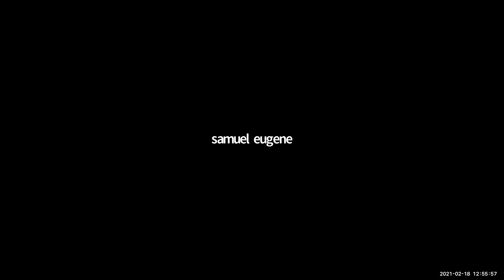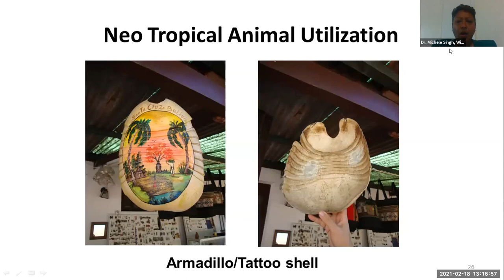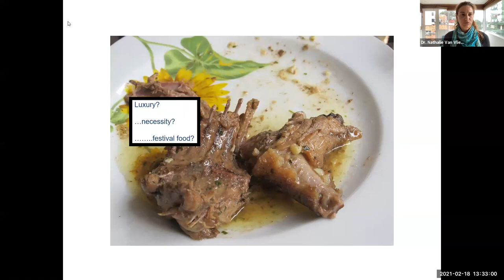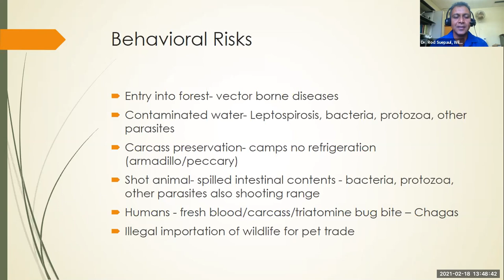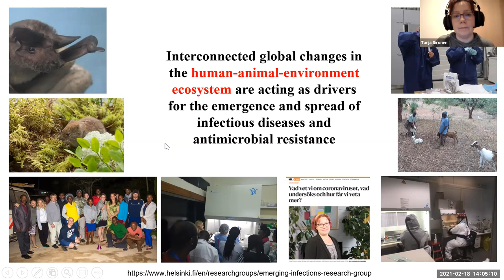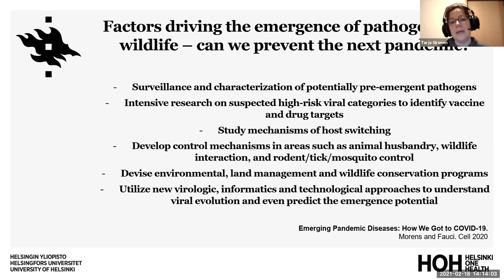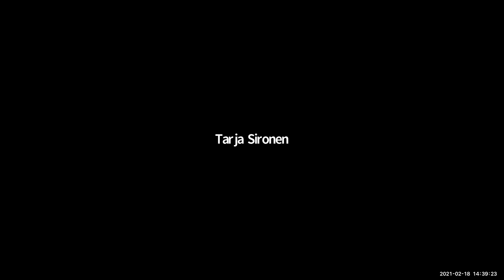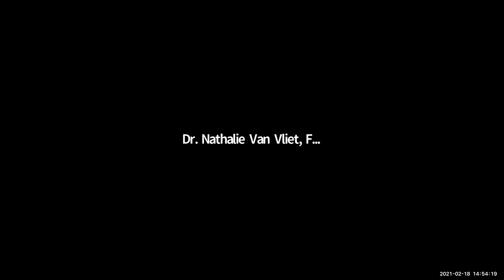CBS Caribbean Wildlife Initiative Webinar Panel Discussion #2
CBS Caribbean Wildlife Initiative Webinar Series
The Centre for Biosecurity Studies, UWI Cave Hill Campus, Barbados

Living A Wild Life. Catch Me If You Can! Part 2
One Health, Wildlife Hunting and Consumption in the Caribbean

Global and regional views of wildlife hunting, ‘wild meat’ consumption, agriculture, tourism and health. How is the Caribbean handling its wildlife hunting and ‘wild meat’ consumption practices? The current challenges and opportunities with ‘wild meat’ trade, border security and public health, and how can the existing regional legal frameworks and law enforcement efforts be improved.

Presenters:

Dr. Nathalie Van Vliet, CIFOR, Indonesia
Dr. Michele Singh, CARDI, The Bahamas
Dr. Tarja Sironen, University of Helsinki, Finland
Dr. Rod Suepaul, UWI, St. Augustine, Trinidad & Tobago